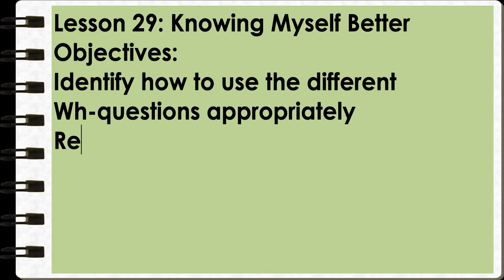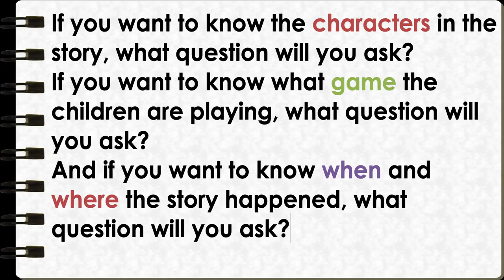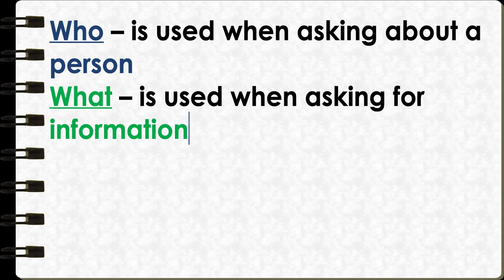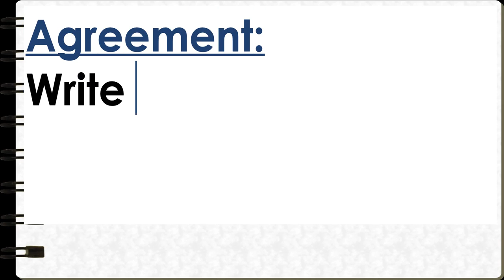Lesson 29: Knowing Myself Better - English 2: K-12 Learning Module